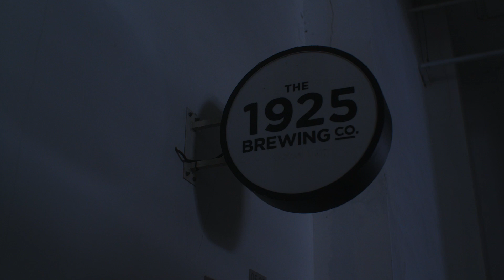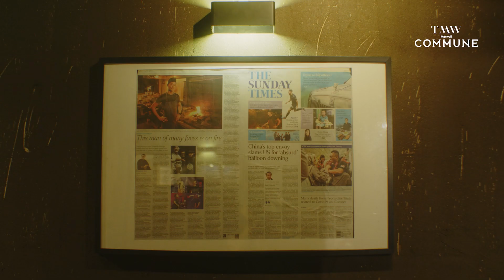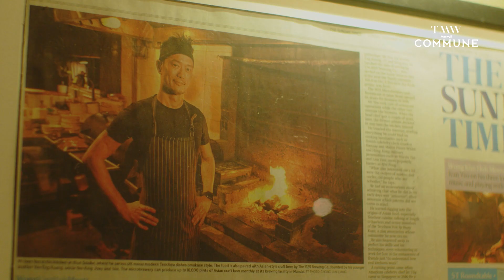TMW People EP 1: A Master Chef & A Master Brewer – Ivan & E.K Yeo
A video interview series showcasing the passions and pursuits of today’s multi-hyphenates. We open with our first feature: Ivan and Eng Kuang Yeo of local brewery The 1925 Brewing Co. Read the full feature and our upcoming TMW Beer collaboration at COMMUNE.TMWMAXWELL.COM.SG.